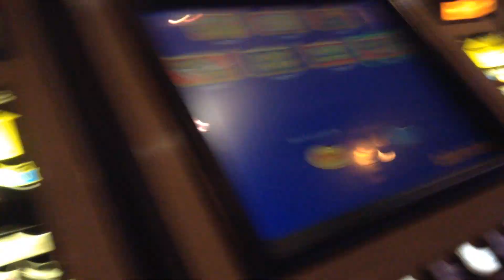Delta Quad Queens!!!!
Hey Now!
.25 denom
1.25 bet
Resorts
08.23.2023